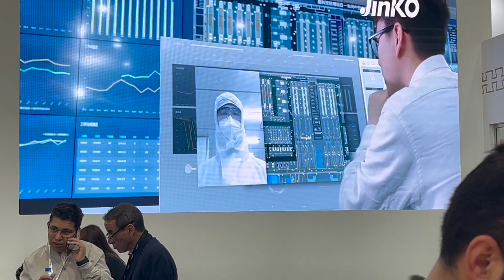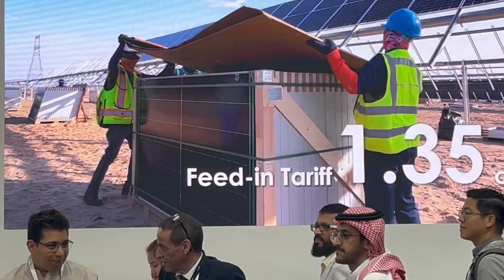Abu Dhabi 15. 4. 2024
Abdel and I went to the biggest event for renewable energies, particularly solar technology, in Abu Dhabi on April 15.  a day after we arrived the biggest thunderstorm, the largest rain accumulation since 75 years ago went down on the Emirates which obviously was not prepared. So the country was underwater for a couple days showing that nature still is a lot stronger than mankind.   Now the reason for this conference made a lot more sense point the country itself is more or less a big shopping mall and one field always totally controlled by authorities need to say that is not a very entertaining place for Westerners who seek European cultural differences, it's more like a business hub in Asia where money talks, then BS works.